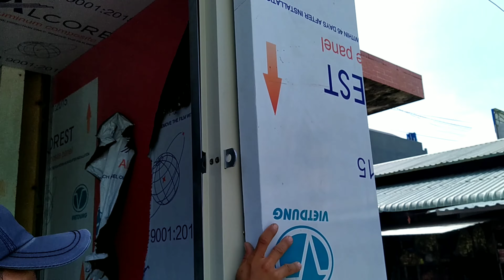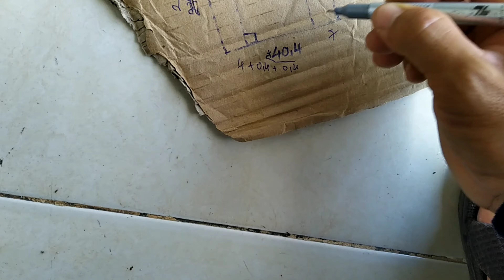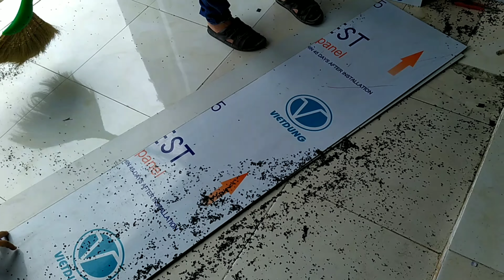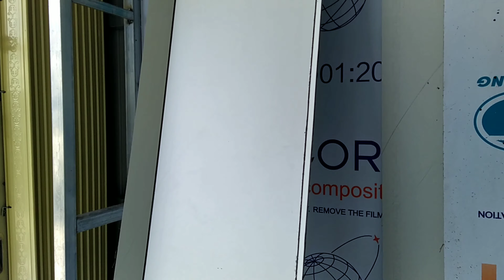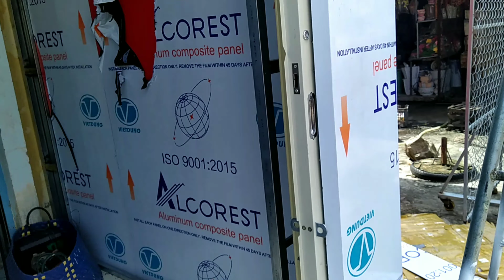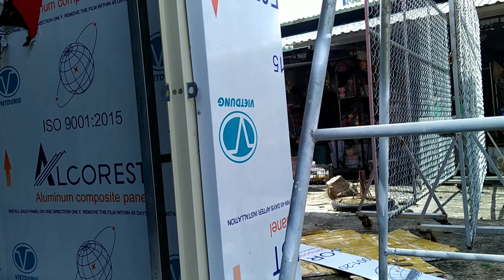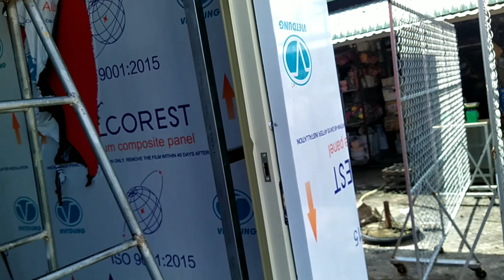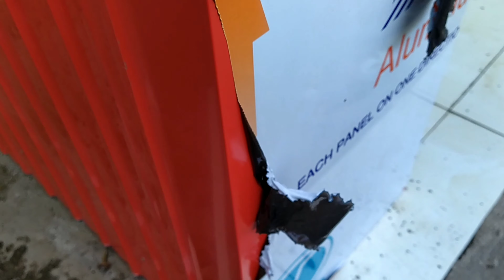Cách PHAY và dán ốp góc tấm ALU không bị nứt